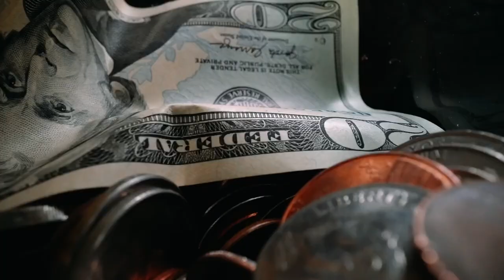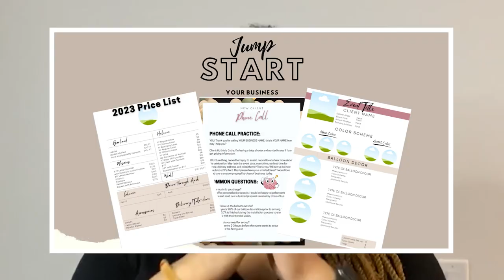NEW Balloon Business Pricing 2023 | Balloon Business Pricing Tips and Tricks [ My Updated Pricing ]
In today's video, I shared the Balloon Business Pricing Tips and Tricks and My Updated and NEW Balloon Business Pricing of 2023. If you're just starting out or looking to boost your balloon business, this video is perfect for you.

Today, I'll be covering everything from how to price a balloon garland to pricing for event decorating businesses. Whether you're a beginner or a seasoned pro, you'll find valuable information here on how to price your balloon decor. Plus, I'll be sharing some great balloon business pricing ideas to help you grow your business.

Join me as I discuss the latest pricing trends and strategies for your balloon business in 2023. I'll also be sharing my own pricing for balloon decorations and giving you a sneak peek at the "Balloon Business Booster Kit," my latest resource for helping balloon business owners like you succeed.

So if you're looking to start a balloon business in 2023, or simply want to improve your pricing strategies, don't miss out on this valuable information! Watch this video now and learn from my experience as a balloon business coach.

⌚ SCHEDULE:
Weekly New Videos
▸ ABOUT BRITTANY BRADLEY:
Brittany Bradley is the owner of Luxy Balloons LLC established in January 2018. She has achieved a 6-figure revenue balloon business. Brittany has a double degree in business management and marketing, with a career background in Marketing. With Brittany’s love for the balloon business industry, marketing and seeing other entrepreneur succeed, she is now dedicating time to teaching others tips and tricks to succeed in the balloon industry.